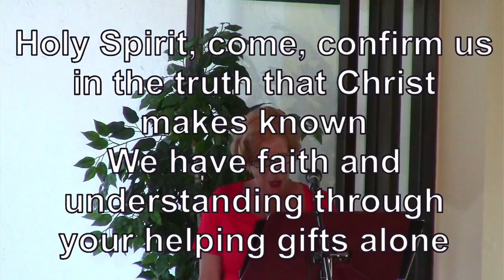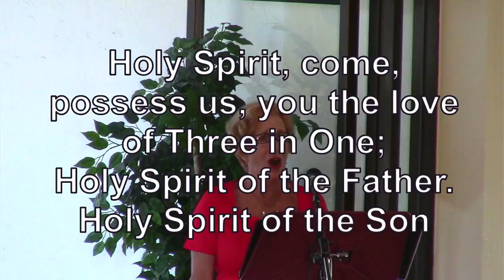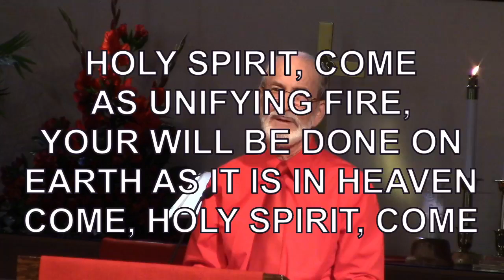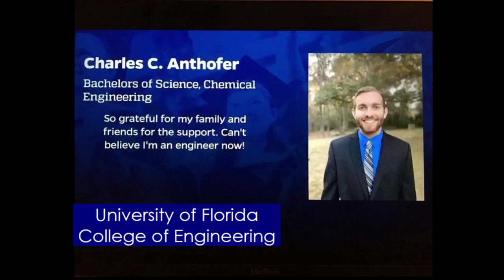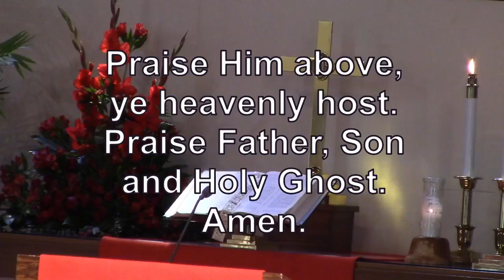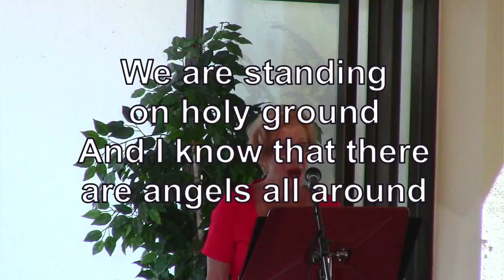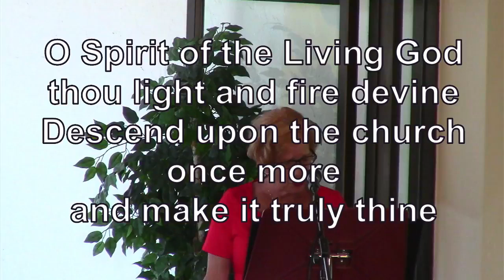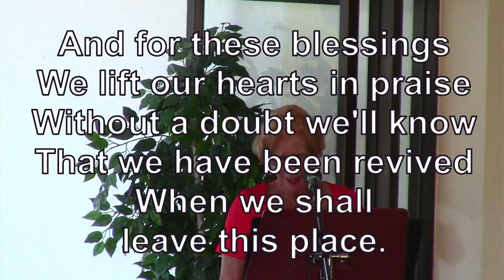Trinity Sarasota Worship May 23 2021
Welcome to Worship                                                                             Carroll Hatfield, Liturgist

Question of the Day: Same as last week. Holy Spirit, help me to…

Introit        Patricia Dell, Soloist
Surely the Presence of the Lord Is In This Place   UMH #328, twice
*Opening Prayer      Carroll Hatfield, Liturgist
ONE: Come, Holy Spirit

Holy Spirit, pour out your power
Holy Spirit, pour out your presence
Holy Spirit, pour out your truth
Holy Spirit, pour out your life
Grace upon grace
Strength upon strength
Life upon life

*Opening Hymn                 Patricia Dell, Song Leader
Holy Spirit, Come, Confirm Us     UMH #331

ONE:
The Spirit and the bride say, “Come.”
And let everyone who hears say, “Come.”- Revelation 22:17

Holy Spirit, come as Guiding Fire,
Lighting the way though our wilderness

Holy Spirit, come as Cleansing Fire,
Burning away all that is false and fruitless

Holy Spirit, come as Refining Fire,
Making our words, our ways, and our hearts pure

Holy Spirit, come as Prophetic Fire,
Releasing the Gospel shut up in our bones

Holy Spirit, come as Empowering Fire,
Granting gifts to heal and transform the world

Holy Spirit, come as Unifying Fire,

*Gloria Patri                                                                              UMH #70/71

Celebrating our Graduates     Pastor Lisa

Offertory Prayer      Carroll Hatfield, Liturgist

Offertory                           Patricia Dell, soloist
My Tribute (To God Be the Glory) by Andrae Crouch
How can I say thanks for the things You have done for me?
Things so undeserved, yet You gave to prove Your love for me
The voices of a million angels could not express my gratitude
All that I am and ever hope to be I owe it all to Thee

Prayers of the People and The Lord’s Prayer   Carroll Hatfield, Liturgist

Gospel Song       Patricia Dell, Song Leader
We’re Standing on Holy Ground by Geron Davis
We are standing on holy ground
And I know there are angels all around
Let us praise Jesus now
We are standing in his presence
On holy ground

UMW Mission Moment      Sherrill Carr

Message
Series: Shine, Sermons Inspired by our Stained Glass Window
Sermon: Ready and Release (Acts 2)

*Closing Hymn               Patricia Dell, Song Leader
O Spirit of the Living God     UMH #539
O Spirit of the living God, thou light and fire divine,
descend upon thy church once more, and make it truly thine.
Fill it with love and joy and power, with righteousness and peace;
till Christ shall dwell in human hearts, and sin and sorrow cease.

Sweet, Sweet Spirit      UMH #334
There's a sweet, sweet Spirit in this place,
And I know that it's the Spirit of the Lord;
There are sweet expressions on each face,
And I know they feel the presence of the Lord.

Chorus  Sweet Holy Spirit, Sweet heavenly Dove,
  Stay right here with us, filling us with Your love.
  And for these blessings we lift our hearts in praise;
  Without a doubt we'll know that we have been revived,
  When we shall leave this place.

Blessing                                                                                 Pastor Lisa

Postlude                                                                                 LaTerry Butler, Organist/Music Director

Trinity Sarasota CCLI License # 686715

Surely the Presence of the Lord is in This Place (CCLI Song # 7909)
Lanny Wolfe

Holy Spirit, Come Confirm Us
Brian Foley I V. Earle Copes
© Faber Music and Hope Publishing Company

My Tribute (To God be the Glory) (CCLI Song # 11218)
Andraé Crouch

We’re Standing on Holy Ground (CCLI Song # 21198)
Geron Davis

O Spirit of the Living God
Henry H. Tweedy I Ralph Vaughn Williams
Public Domain

Sweet, Sweet Spirit (CCLI Song # 18204)
Doris Akers